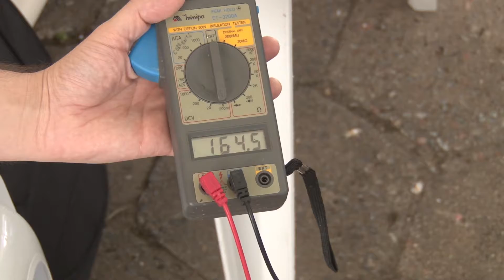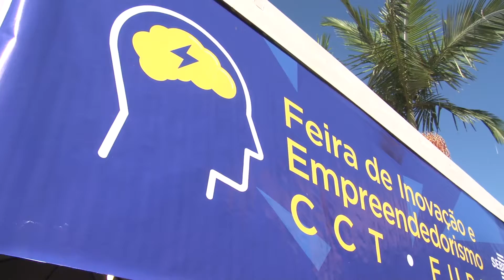14/11/2017 Semana Global do Empreendedorismo